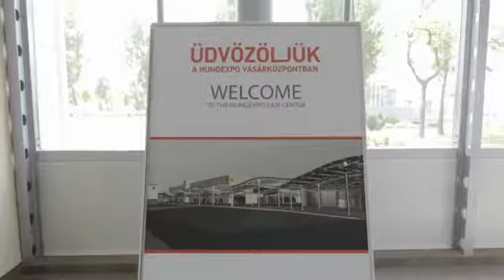Virtual Venue Visit: Hungexpo Tour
Hungexpo Budapest is a vibrant business hub set in the heart of the Hungarian capital, just 20 minutes from the international airport. The venue covers 36 hectares with landscaped gardens and eight event halls providing an ideal setting to host any event from press conferences to exhibitions and congresses for up to 10,000 people.